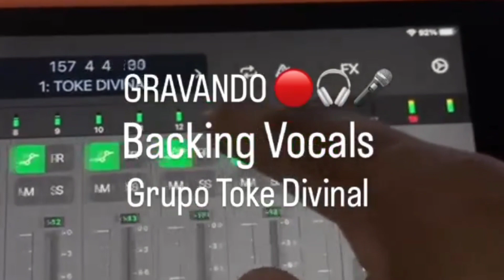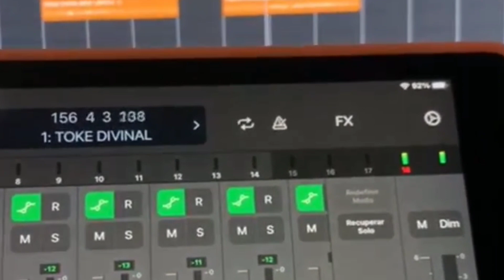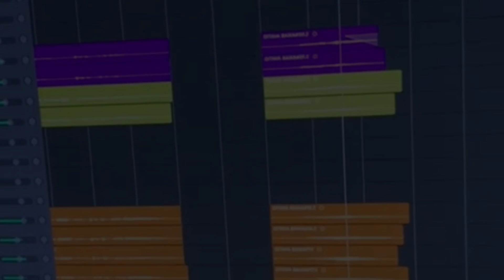Estúdio | Gravações | Bastidores